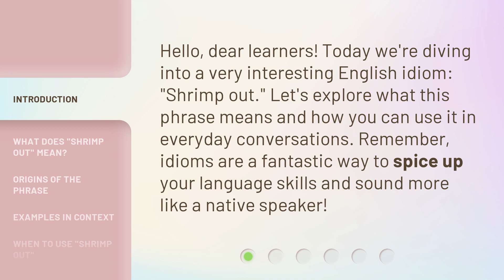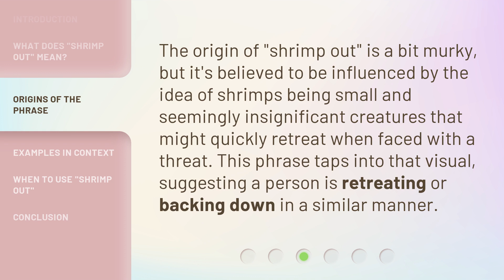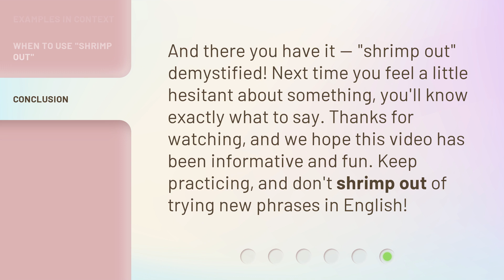Unraveling the Phrase "Shrimp Out"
Unraveling the Phrase 'Shrimp Out' • Discover the meaning and usage of the English idiom 'Shrimp Out' in this informative video. Learn how to incorporate this playful phrase into your everyday conversations and add a touch of native-like fluency to your language skills.

00:00 • Introduction - Unraveling the Phrase "Shrimp Out"
00:28 • What Does "Shrimp Out" Mean?
01:00 • Origins of the Phrase
01:23 • Examples in Context
01:45 • When to Use "Shrimp Out"